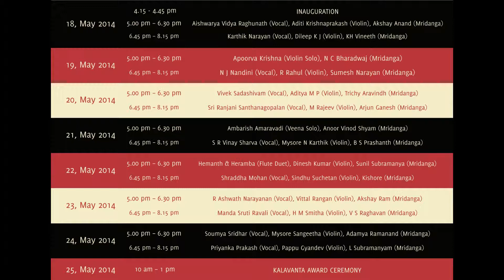Kalavanta 2014 - Day 8 - Award Ceremony